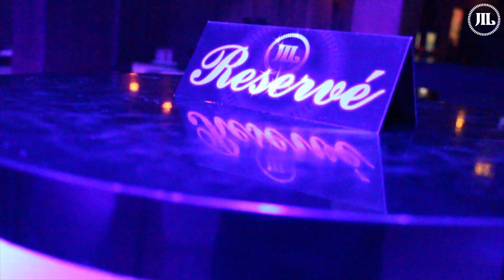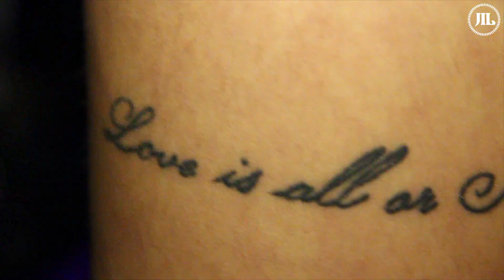I LOVE JIL - 13.04.2013 - CVIJA